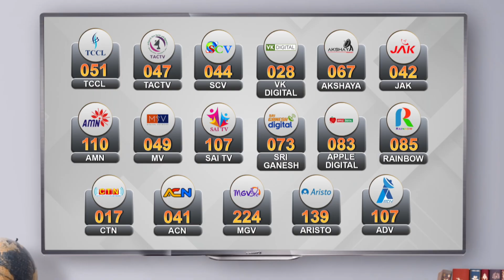மேட்டூர் அணைக்கு நீர்வரத்து அதிகரிப்பு | Mettur Dam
மேட்டூர் அணைக்கு நீர்வரத்து அதிகரிப்பு